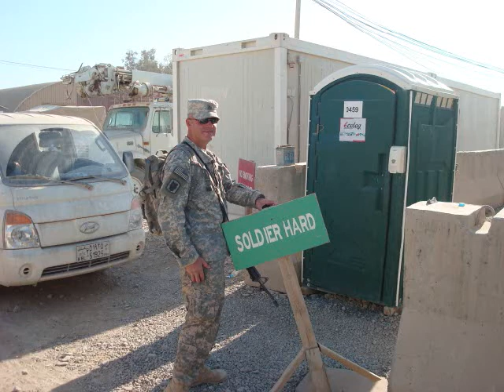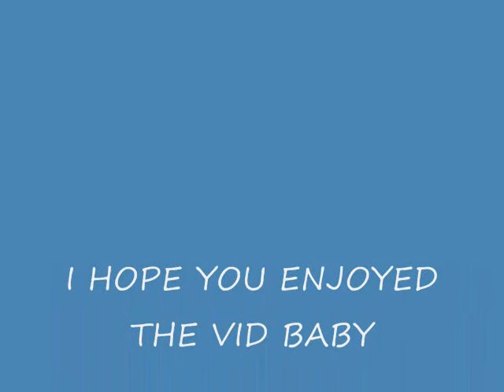Soliders dancing in Afghanistan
a video of my husband and his buddie during a tour to afghanistan...thanks baby!